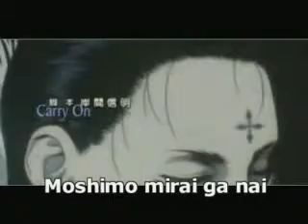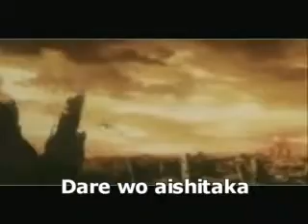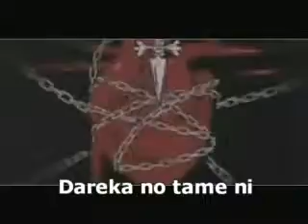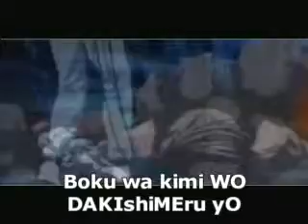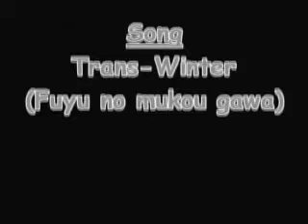Fuyu no muku gawa [HxH AMV] - by me in 2008